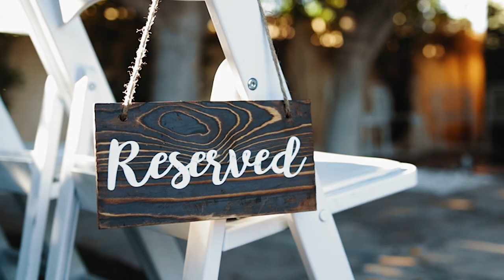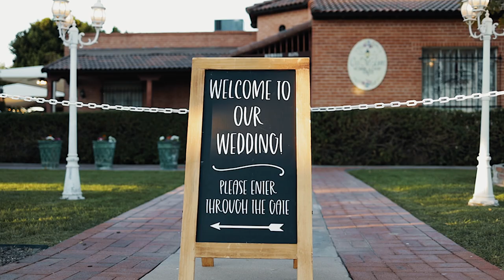Patrick + Kelsey | Wedding Highlight